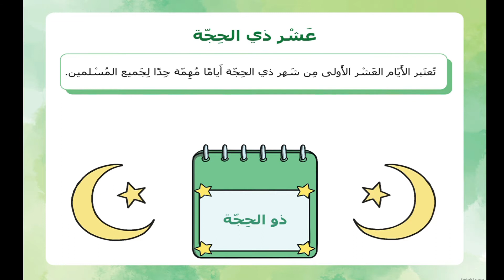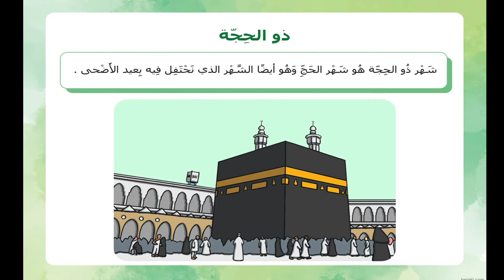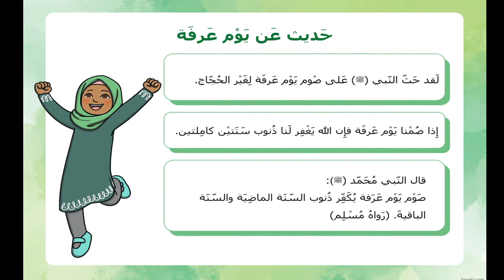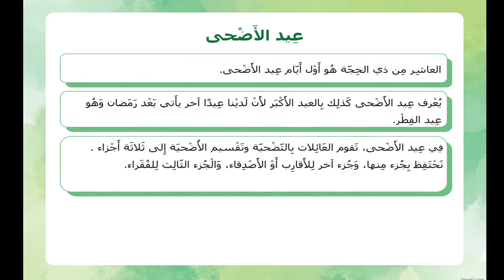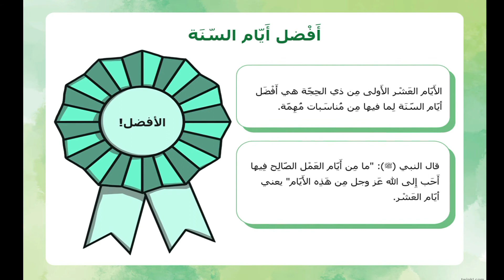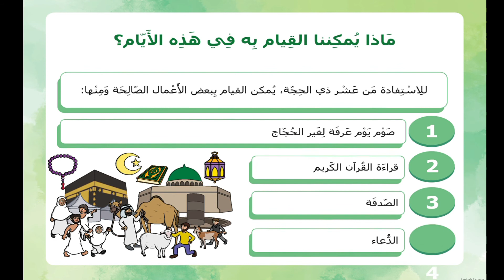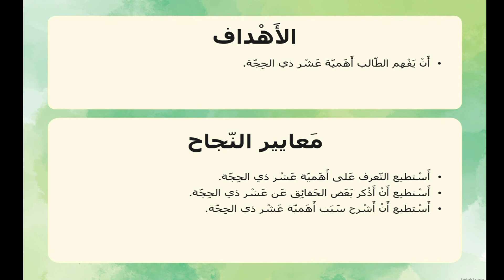أفضل أيام السنة ؟ لماذا ؟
تعتبر عشر ذي_الحجة أفضل أيام السنة
 سنعرف لماذا وكيف نستغلها أفضل استغلال
لتحميل العرض التقديمي
💙فضل العشر الأوائل من شهر ذي الحجة